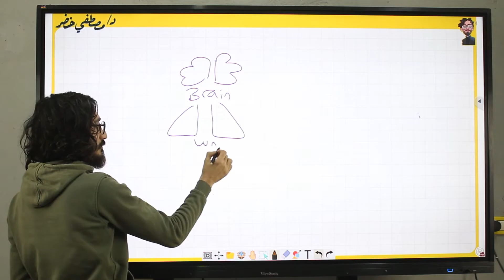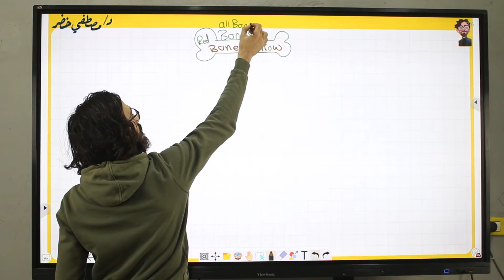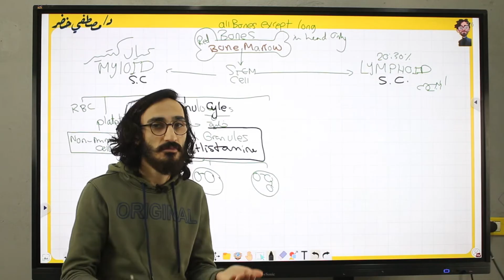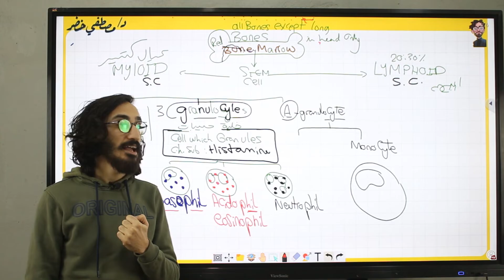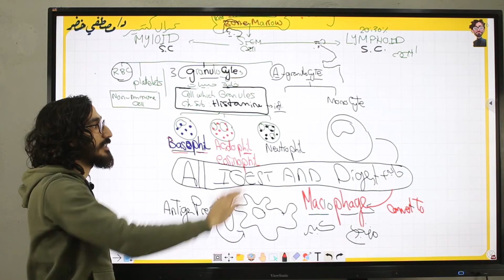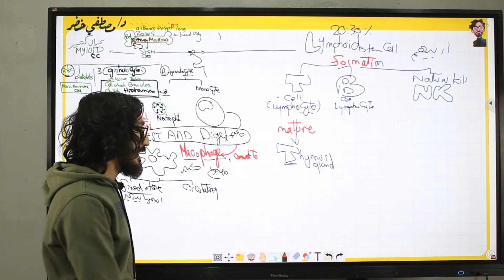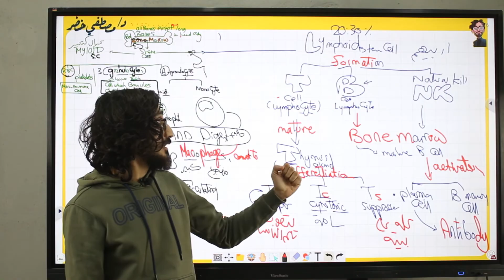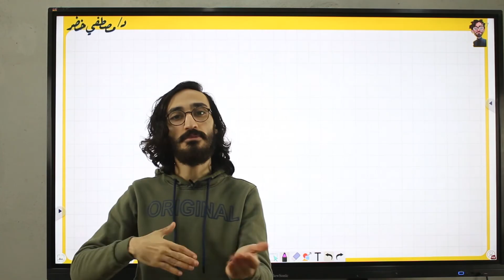3sec | immunity (1) dr Mustafa khedr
Immunity In man شرح درس
تالته ثانوي لغات
دكتور مصطفي خضر

ودي ال playlist بتاعتنا ف بايو ٣ ثانوي

لو عندك اي سؤال متترددش انك تسال